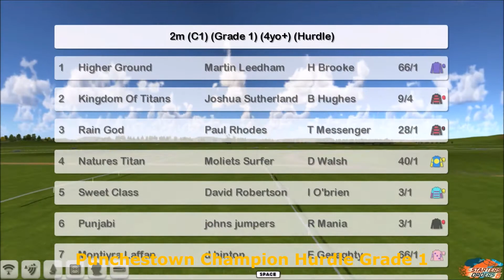Season 3 NH WK12 R16 Punchestown Champion Hurdle